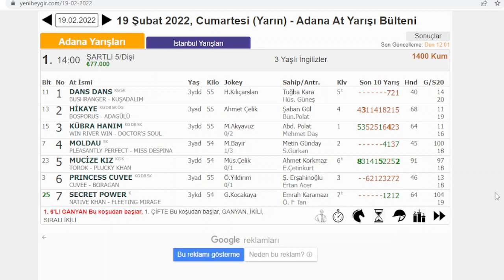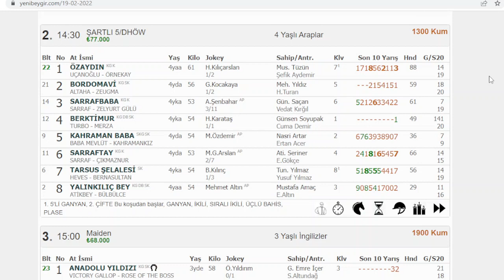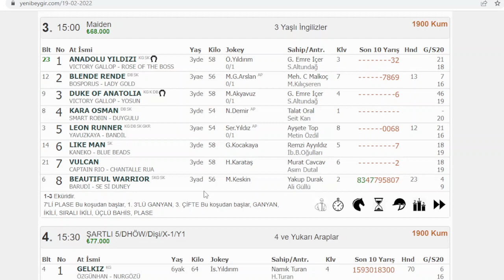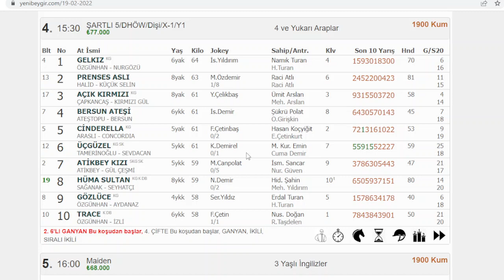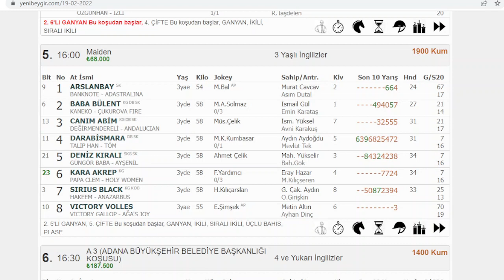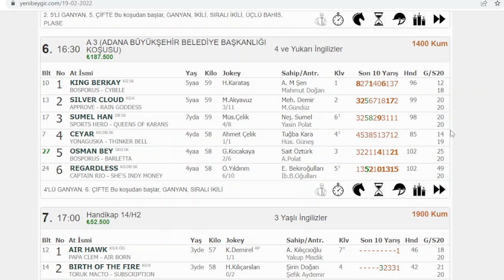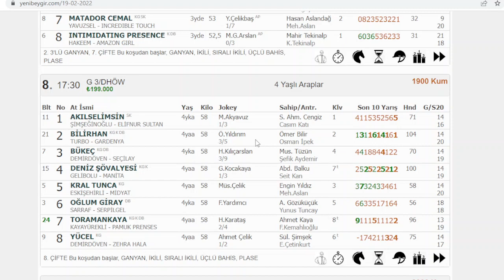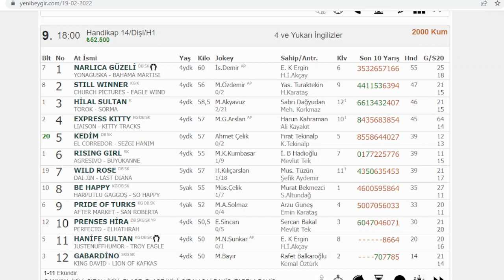19 ŞUBAT 2022 CUMARTESİ ADANA YARIŞ YORUMLARI ALTILI TAHMİNLERİ GANYAN TAHMİNLERİ-TJK